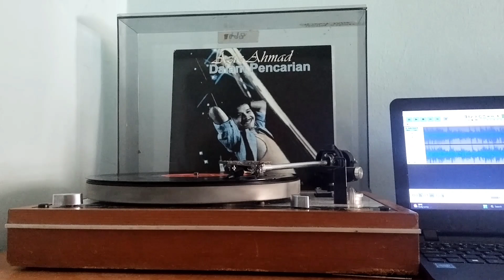Aziz Ahmad Di Lemma Cinta (Piring Hitam)